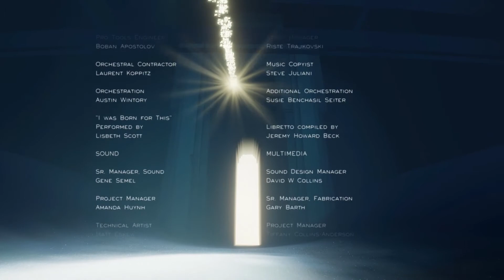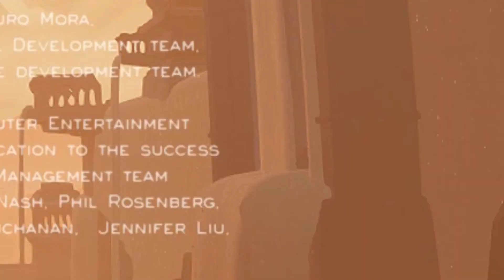Journey's End | Journey (FINALE)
In the final episode of Journey, the Traveller takes their final steps towards the cracked mountain, and the end of their journey.